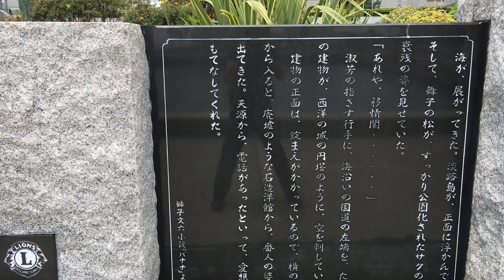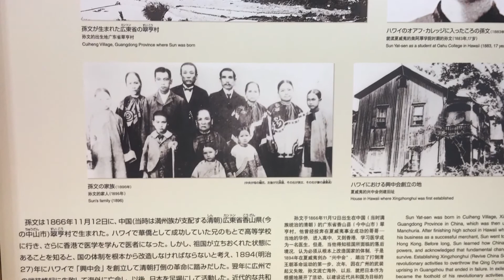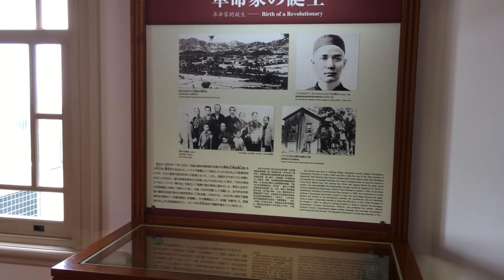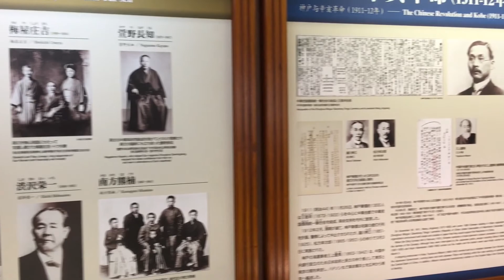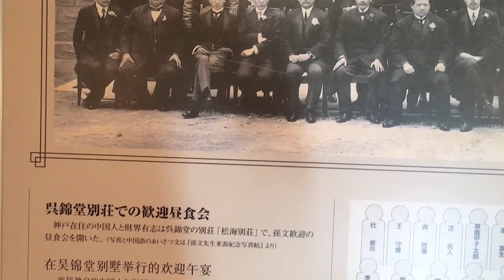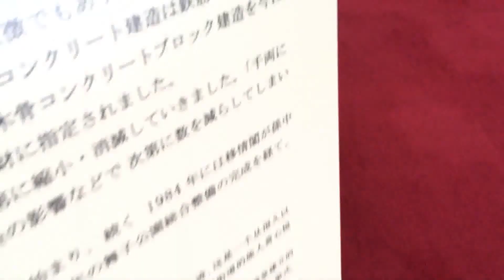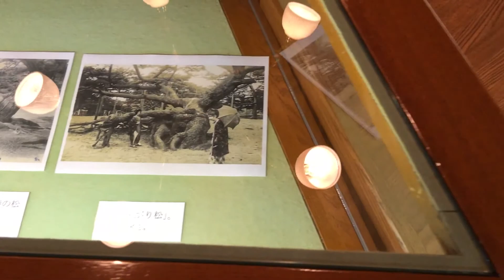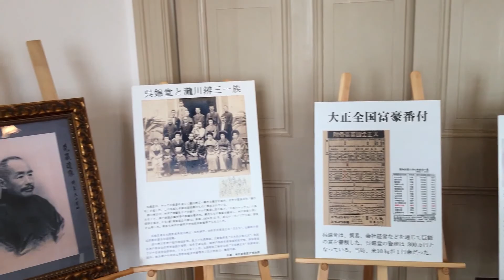【神戸：孫文記念館2017】6/24（土）「移情閣」重要文化財。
【移情閣】Wikipedia
八角形の中国式楼閣は1915年築の現存する
日本最古のコンクリートブロック造建造物で、

【孫文】Wikipedia
中華民国では国父（国家の父）と呼ばれる。
また、中華人民共和国でも「近代革命先行者」とし
近年「国父」と呼ばれる。

【獅子文六小説「バナナ」の碑】
「移情閣」は、獅子文六の小説「バナナ」の舞台として
登場し、碑には小説の一節が刻まれる。

iPhone 6s Plus→1080p/60fps